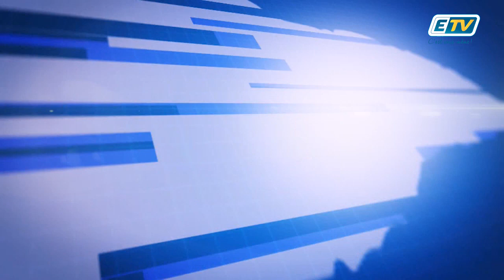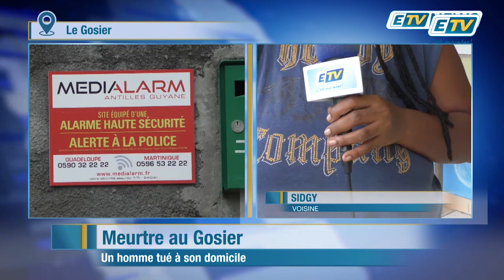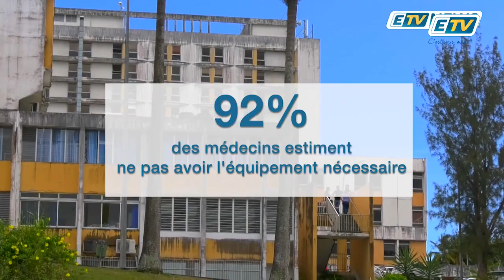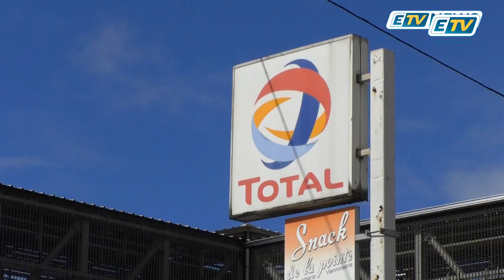JT ETV NEWS du 1 avril 2019